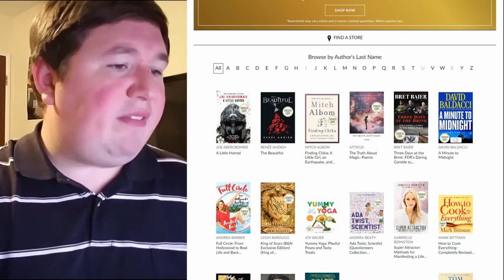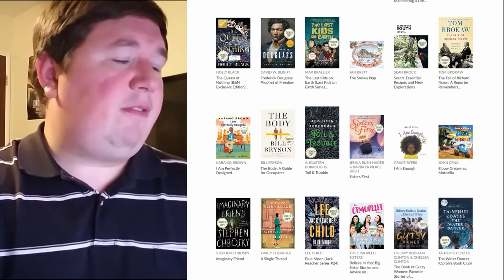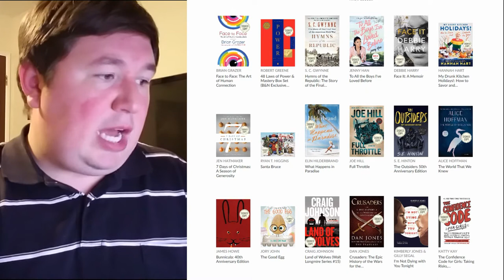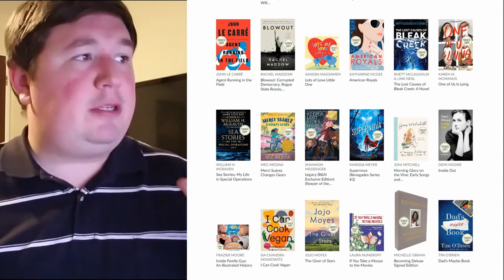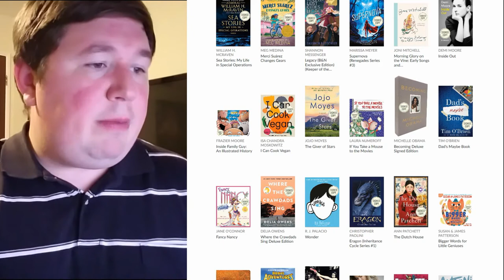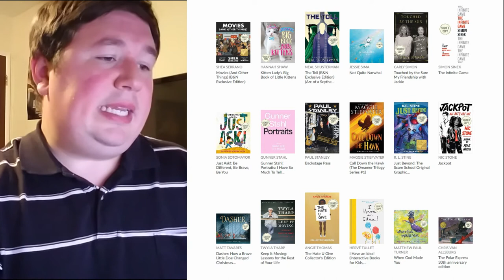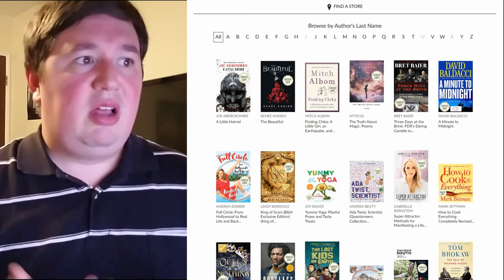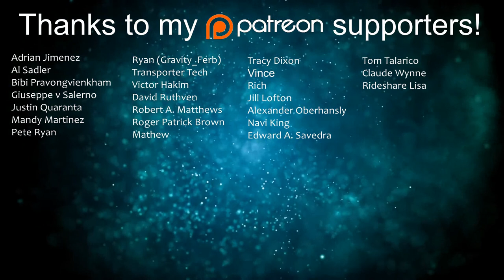Barnes & Noble Announces 2019 Black Friday Signed Books